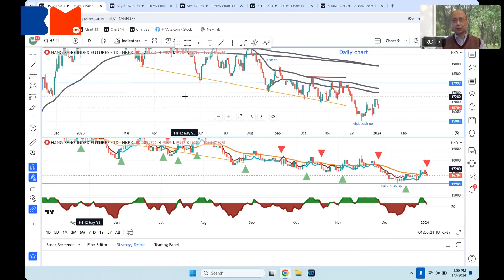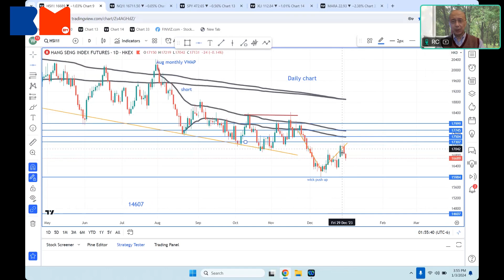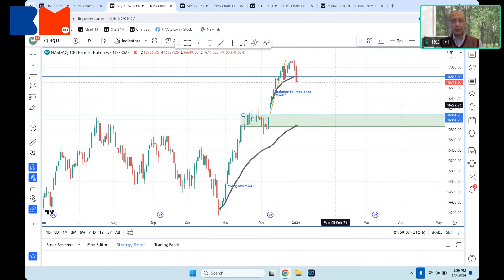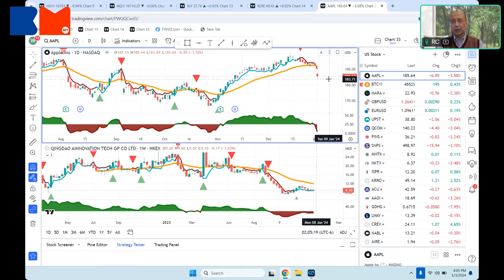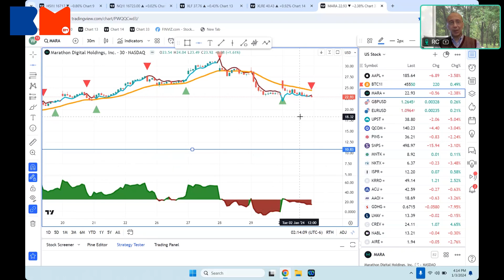AAPL蘋果遭下調評級股價即跌 點部署恒指納指短期走勢｜rc張永安｜納指｜股票｜投資｜蘋果｜美股｜系統交易｜rca+｜APPL｜bossmind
想更深入了解RC A+交易系统？即刻click入

港股悶，去美市。納指、標普11個sector有無短炒機會？蘋果（AAPL）今年首個交易日一度跌逾4%，係危定機？聽下張永安（RC）點講！